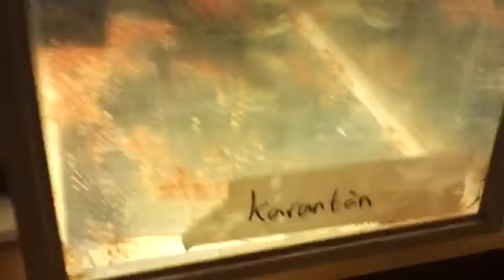Min gamla akvarielokal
Ett gäng 1000l IBC baljor och akvarier.